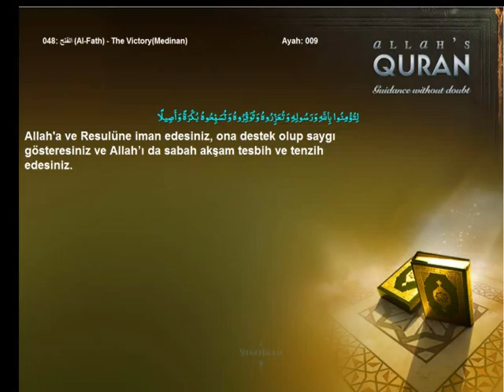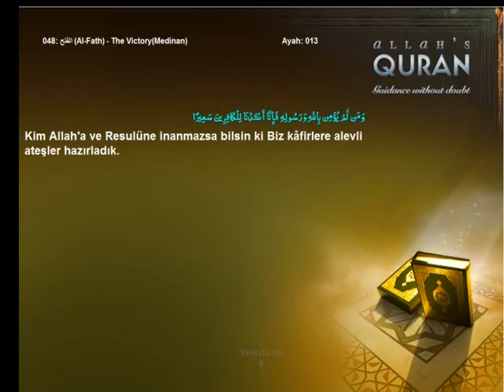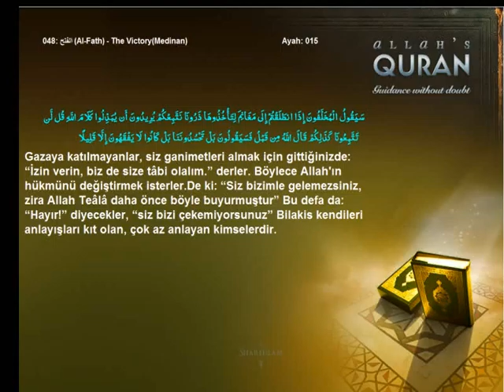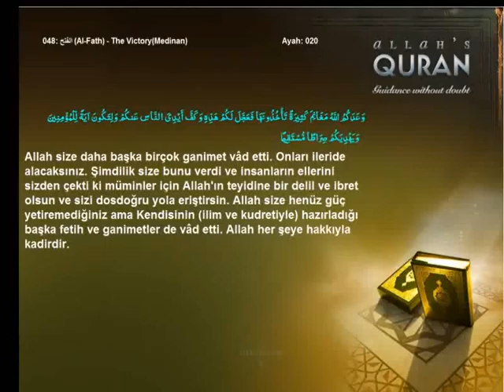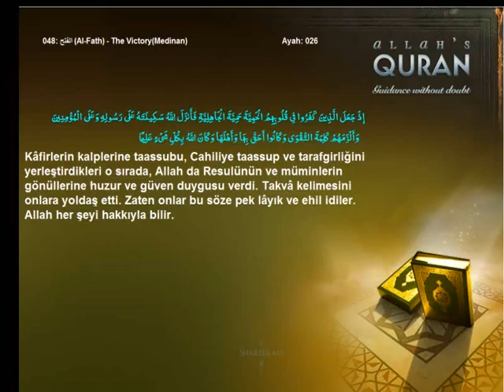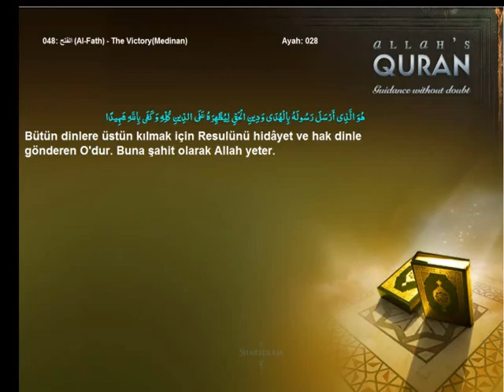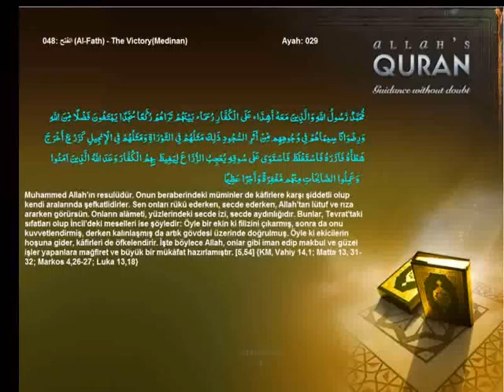Quran Turkish only 048 الفتح Al Fath The VictoryMedinanIslam4peace com